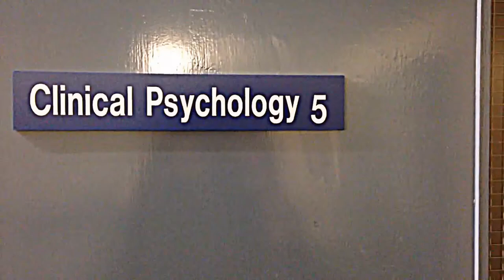Interview with Karen Davies, Team Manager.